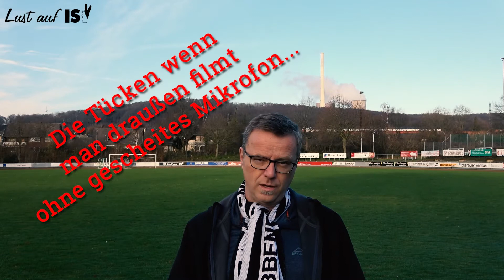Outtakes vom Weihnachtsgruß-Dreh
Die Outtakes von unserem Weihnachtsgruß Dreh wollen wir euch natürlich nicht vorenthalten! Aufgrund der Corona Bestimmungen haben wir uns für einen Dreh im Freien entschieden, eingehend mit all den Vor-, Nachteilen und Überraschungen die es mit sich bringt...viel Spaß!